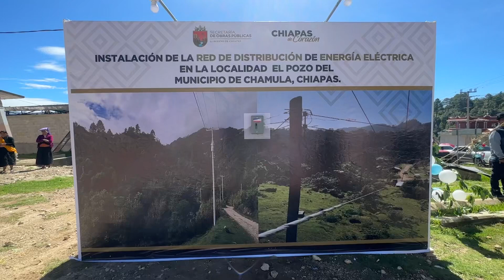INSTALACIÓN DE LA RED DE DISTRIBUCIÓN DE ENERGÍA ELÉCTRICA EN LA LOCALIDAD DE EL POZO, CHAMULA.